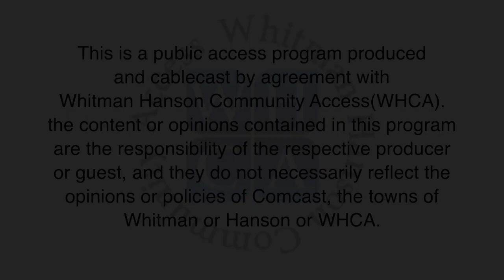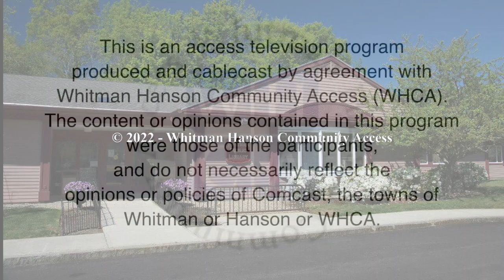What's Happening in Whitman and Hanson: A Discussion about a Whitman History Museum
Historic Commission Chair Marie Lailer discusses the possibility of a Whitman History Museum to be located in the old Police Station with interested citizens.  Present were Whitman Historical Society President John Campbell, Cultural Council Chair Dawn Byers, and many others.